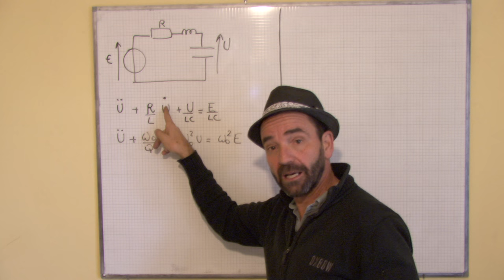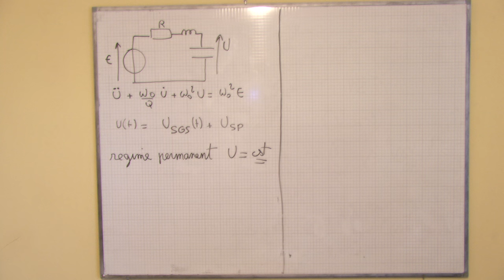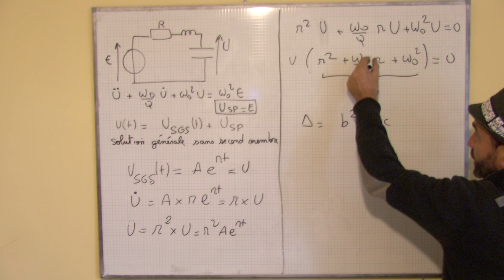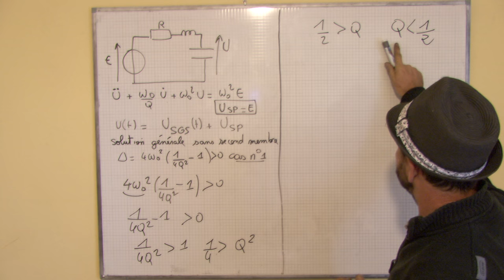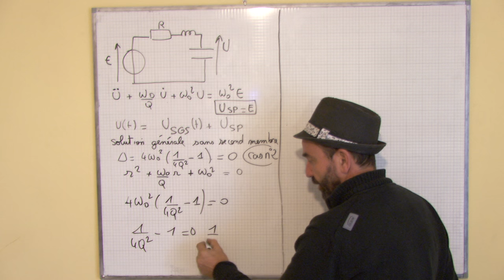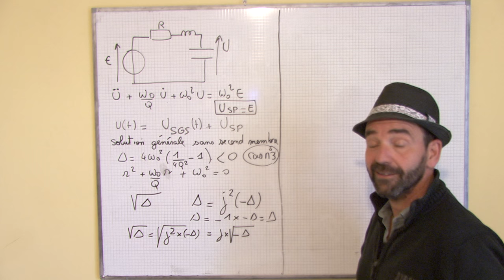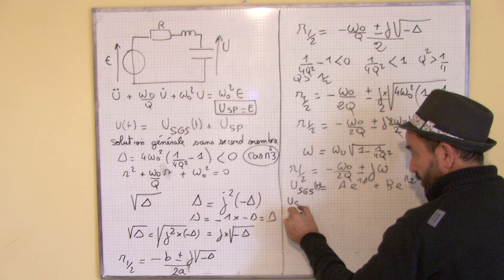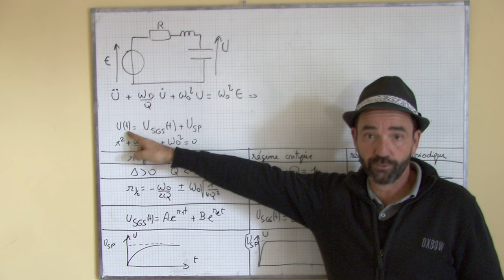circuit en régime transitoire / III-3 solution de l'équation différentielle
III) régime transitoire  du second ordre
3) Solution de l’équation différentielle d’un circuit du second ordre